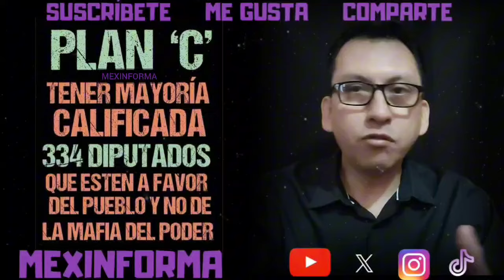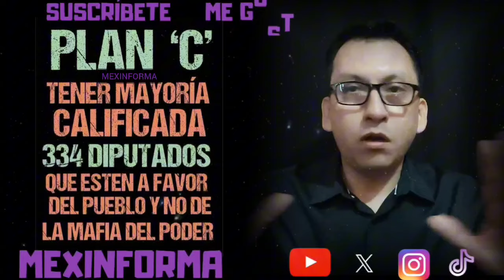Turrent critica las AFORES de Zedillo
Renata turrent, vocera de la 4t de amlo y claudia sheinbaum debatió con el diputado triana, vocero de los conservadores, el prian y xochitl galvez sobre la ley de pensiones que rige actualmente y de cómo zedillo privatizó las pensiones en detrimento de los mexicanos y mexicanas y a favor de los privados que fueron los principales beneficiados ya que cobran comisiones por manejar las pensiones y usan el dinero para generar ganancias para ellos y mínimos rendimientos para los trabajadores.